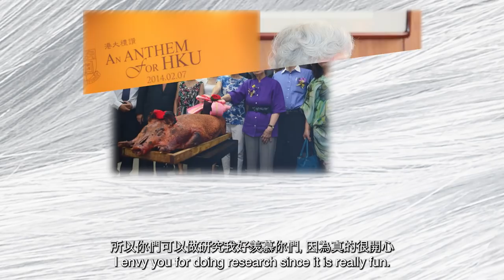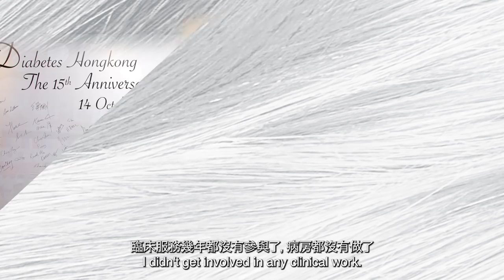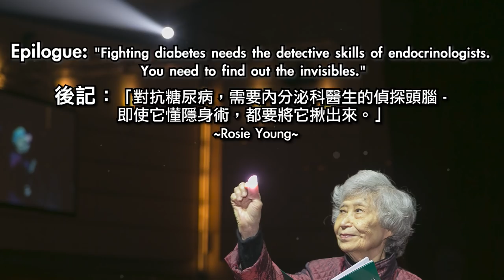傾祝九十歲 與楊紫芝教授對談 Interview with Prof. Rosie Young on her 90th birthday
糖尿殿堂專訪
傾祝九十歲
與楊紫芝教授對談

香港糖尿聯會在迎接25周年之際，我們趁聯會榮譽創會主席楊紫芝教授九十大壽，和她輕輕鬆鬆地傾傾講講。除了祝福她的生辰外，也趁機了解到她的生平，和她為香港糖尿病及內分泌科專科奠下基石的故事。

Interview with Prof. Rosie Young on her 90th birthday

The Diabetes Hongkong is about to celebrate its 25th Anniversary. We interviewed our Honorary founding president, Professor Rosie Young on her 90th birthday. She shared with us her stories and how she kicked start the specialty of Diabetes and Endocrinology in Hong Kong.